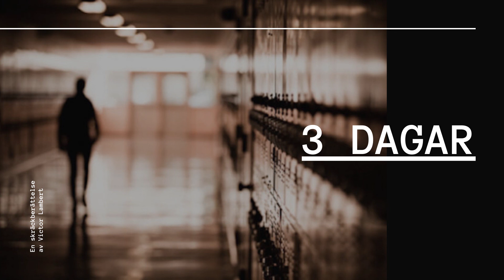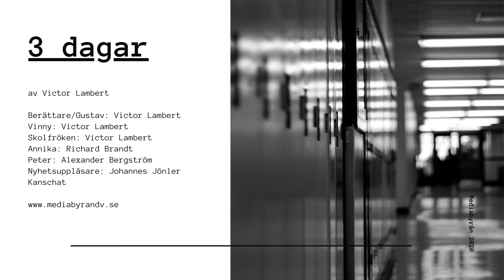Ljudbok: 3 Dagar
Mediabyråns Victor Lambert författardebuterar med skräckberättelsen "3 dagar" – en story där förmodad vänskap inom loppet av 72 timmar förbyts till ond bråd död.

Berättare/Gustav: Victor Lambert
Vinny: Victor Lambert
Skolfröken: Victor Lambert
Annika: Richard Brandt
Peter: Alexander Bergström
Nyhetsuppläsare: Johannes Jönler Kanschat

Produktion: Mediabyrån daglig verksamhet 2020